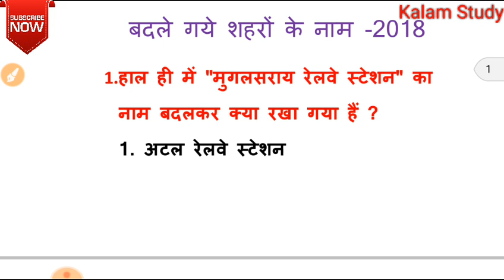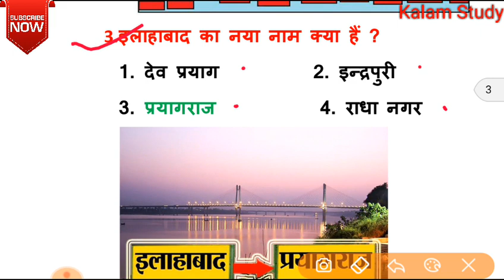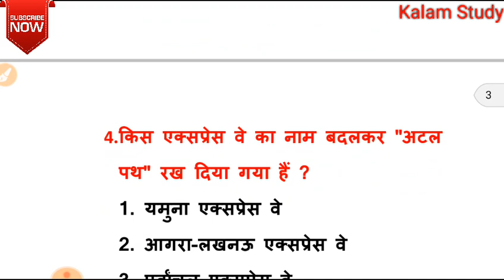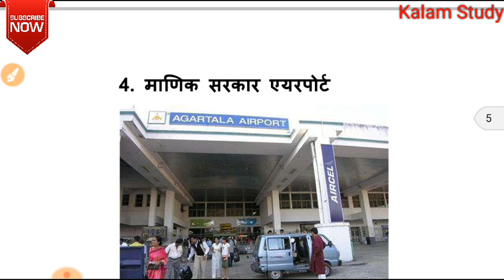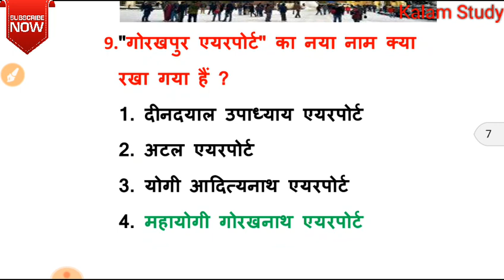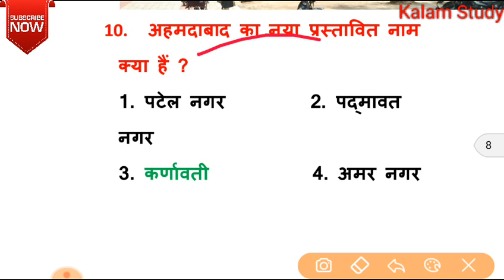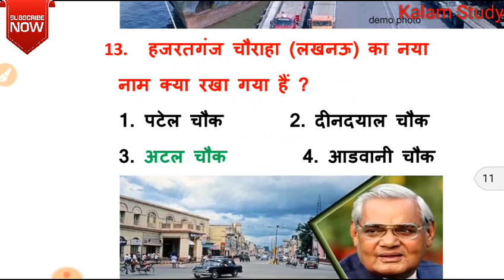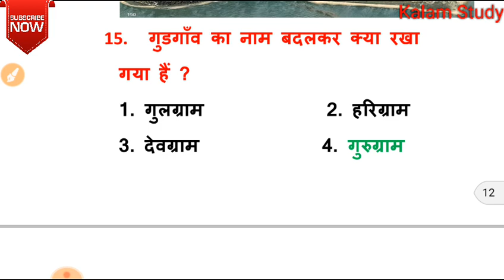City names changed in India | हाल ही में बदले गये शहरों के नाम | Current Affairs -By- KALAM STUDY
recent city name change in india ||हाल ही बदले गए शहरों के नाम ।। किस शहर का क्या नाम रखा गया ।। शहरों के नाम कब बदले गए।।

General Knowledge || GK Questions with Answers in Hindi for UPSC|| Banking|| Railway || SSC || VDO |